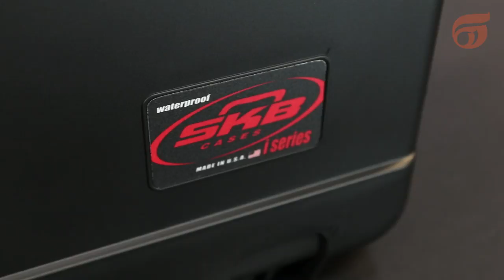Cases Rígidos iSeries SKB